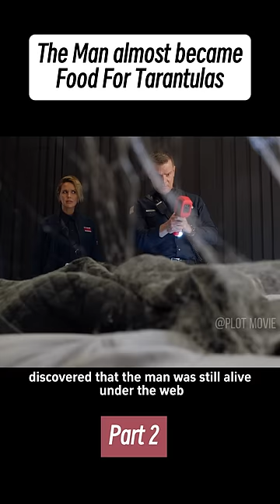[Part 2] The Man almost became Food For Tarantulas